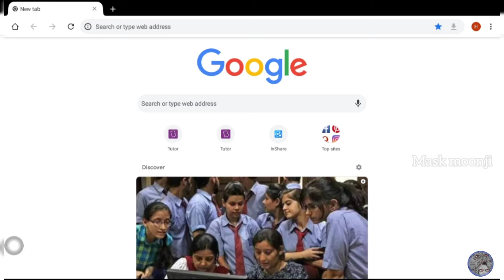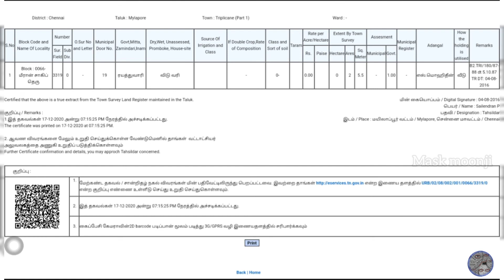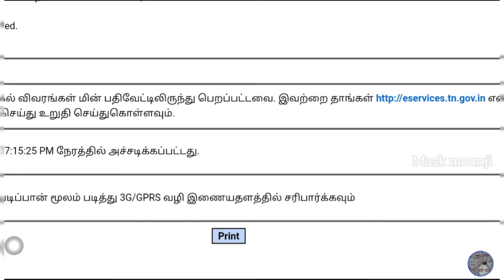Patta online tamil | Chitta online tamil | Download Patta chitta | patta chitta In Tamil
How to get patta chitta online in tamilnadu | Download Patta Chitta |MASKMOONJI| In Tamil- in this video we clearly explained about how to get a patta and chitta with easy steps, enjoy this video  and make use of it guys